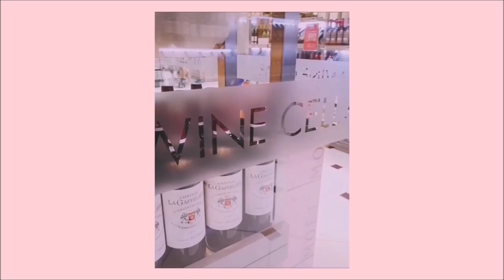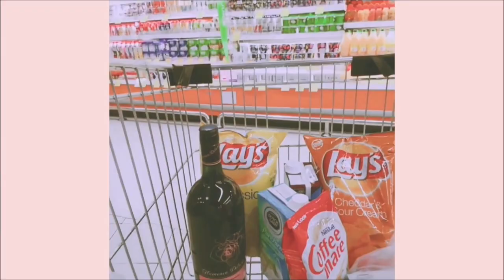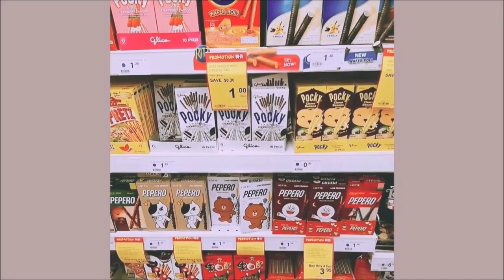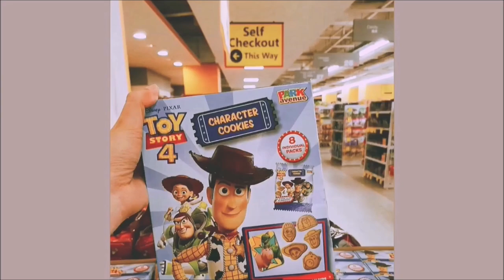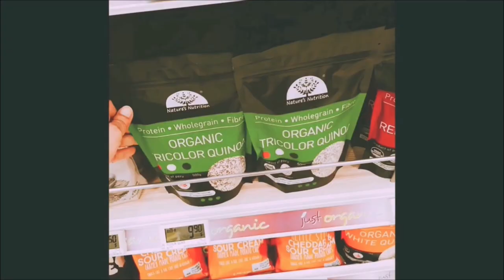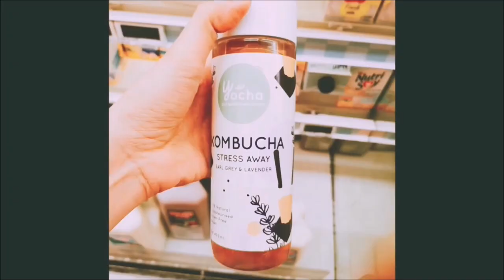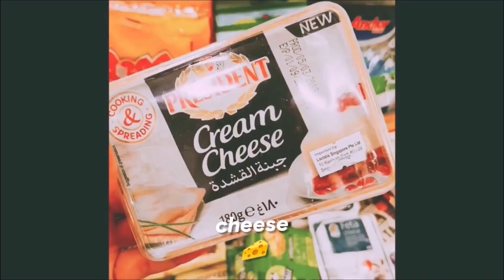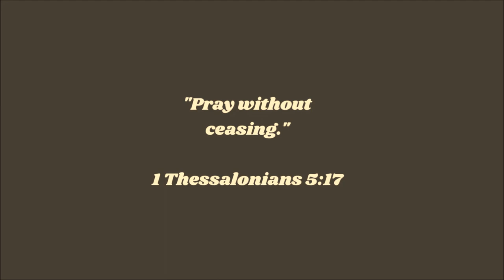SINGAPORE GROCERY SHOPPING 🛒 3 DIFFERENT SUPERMARKETS | VLOG#7 ⚫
hello everyone! how are you holding up these days? 🌹

anyways, thought of showing you a typical grocery run/shopping in singapore so you might have a bit of an idea where to buy this and that...

each supermarket has their own style of catering to the consumers, i really can't pick a favorite tbh. but if you'll ask for my recommendations here are some:

📍 Whole Chicken @ $5 (Giant)  - they finish fast, comes in bbq & pepper flavour. Also, look for Zac Butchery at Fairprice, they have Peri Peri and it's good!

📍 Vegetables - although I find that Giant is cheaper, I prefer Fairprice for veggies (their produce are much better). For organic stuff, don't think twice and go to any Cold Storage shops. If you got extra bucks to spare, go to Marketplace or Jasons.

📍Fruits - cheapest bundled fruits can be found at Fairprice, as low as $2 with the most number in quantity.  Giant has the nicest (and cheapest) strawberries by far!

📍Promotions/Bundle Deals - I still think Giant has the best deals being rolled out almost every week; I can get our Essenso coffee there for as low as $5 each (U.P $7.40) , they sell it like 2 for $10?!

📍Wines - I strongly recommend Fairprice Finest (Singpost Centre Outlet), they have great deals there and most of the wines we get there were really good! Cold Storage has a different range but it's way more expensive.

There is no Sheng Shiong near our place but seriously I love grocery shopping there as well! Will try to go to the nearest one soon x

again, be safe whichever part of the world you're in right now.
this too shall pass, let's all continue to pray 🙏

wholeheartedly,
wickermoss

☘ Don't miss a video, SUBSCRIBE, it's FREE & I WILL LOVE YOU FOREVER ღ To become updated & for more videos from me, please SUBSCRIBE & kindly do TURN ON the notification 🔔 for my channel.
☾ Let's be fraaanndss🔸
📸I N S T A G R A M :  @wickermoss
📱F A C E B O O K : wickermoss
☾ Discounts 🔸

👣 FEET HAVEN
Quote WICKERMOSS &

☾  ABOUT ME🔸
Hi, I'm charlesanGeℓ.
.. and yes, I'm a SHE 💃
I got tired so I've finally stopped counting on how many have asked me if that's actually my real name ☺️